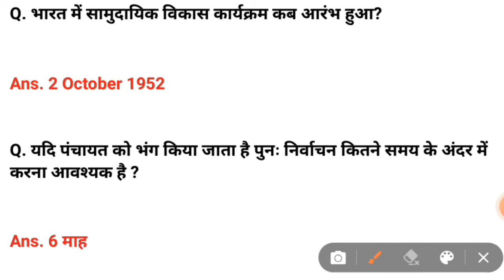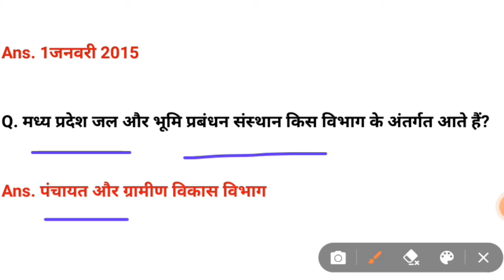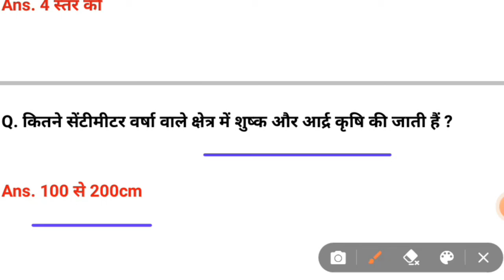पंचायती राज व्यवस्था// panchayti raj vyawastha //ssc, patwari, psc all competitive exams के लिए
पंचायती राज व्यवस्था// panchayti raj vyawastha //ssc, paywari, psc all competitive exams के लिए

mppanchayti raj vyawastha

panchayti raj vyawastha
मध्य प्रदेश पंचायती राज व्यवस्था
M.p.panchayti raj vyawastha
Madhya Pradesh patwari exam preparation
madhya Pradesh patwari